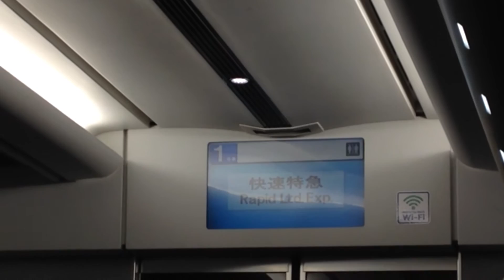知立4番線で折り返し!? 名鉄2200-2300系+3100系 2208F+3104F (快特知立行き) 神宮前&知立シーン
2016年12月27日
2208F(2308F)+3104F
快特知立行き
常滑方面の撮影を終えていざ帰ろうとして神宮前に戻って来たら無線がザワザワとし始めたので嫌な予感がしたら藤川〜名電山中間で人身事故が発生してしまいました...
この影響で1時間ほど東岡崎〜国府間で1時間ほど運転見合わせを行い、快特,特急は知立止め(一部は神宮前止め)、急行は東岡崎止めとなっていました。
自分は最悪運が良く、新安城までだったので電車があり快特で知立まで行きそのあと乗り換えで新安城まで行きましたが、知立まででも座って帰りたかったのでミューチケットを買っていきました。
券売機でも知立までなら買えたのでいざ普段は使われない自動アナウンスを撮りつつ乗車して知立まで行きましたがまさかの知立では４番線に入線して行きました。
もちろん豊橋寄りの線路から下り線を経由して４番線に侵入しています。
昔も知立止めではこのような折り返し運転を行なっていたみたいですが仮線化されてからは初めてこの入線の仕方を乗車してる列車で体験できましたw
突然の出来事でカメラを回していなかったのが悔しい思い出となりましたが折り返しの４番からの発車をしっかりと収めることができただけましなのかもしれません...
この乗車した快特が最後の知立止めとなりその後は運転再開して通常通りの運用に戻りました。
約１時間ほど運転見合せで再開しすごい大きな遅れは見られませんでし他ので安定輸送の面ではすごいなと思いましたね...